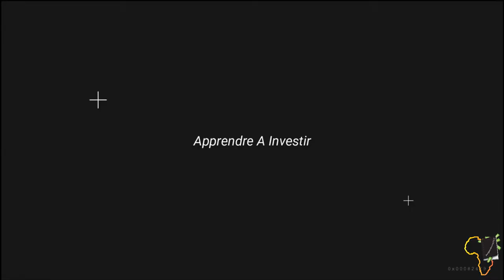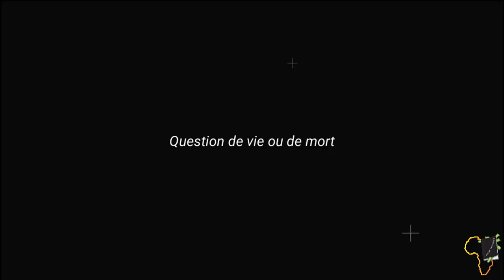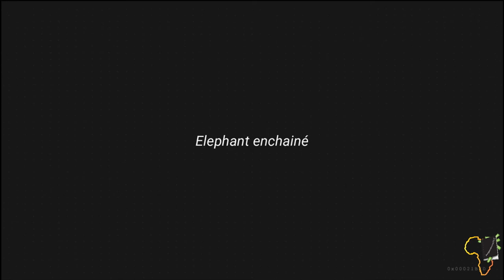Je Suis KUNTA (Partie 3)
Ma personne,  le résumé du livre que tu attendais temps est enfin là ! Le nouveau livre de Ricardo Kaniama, Je suis Kunta, traitant sur l'éducation financière, fait réference à la vie, à l'état d'esprit de Kunta Kinté, un esclave noir qui a toujours refusé sa condition d'esclave et qui ne cesse de se battre pour obtenir la liberté. Dans la même situation de détresse, Ricardo KANIAMA s'est lui aussi battu pour atteindre l'indépendance financière et te transmet à travers ce merveilleux livre, tout ce que tu dois savoir, croire et faire, pour à ton tour, être Libre.
Donc reste jusqu'à la fin ma personne, parce que ce résumé est bouleversant !

Je suis kunta , un livre de Ricardo KANIAMA, auteur du best seller, la chèvre de ma mère.

MINAKANO